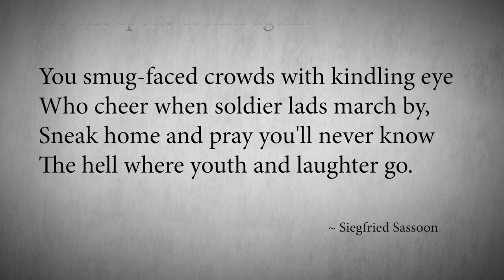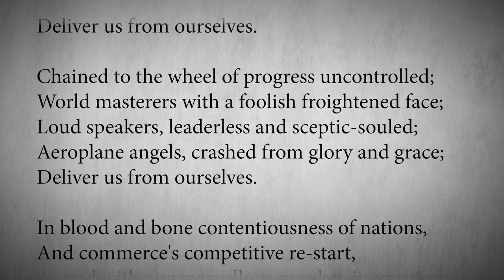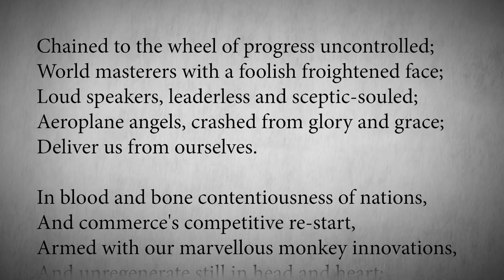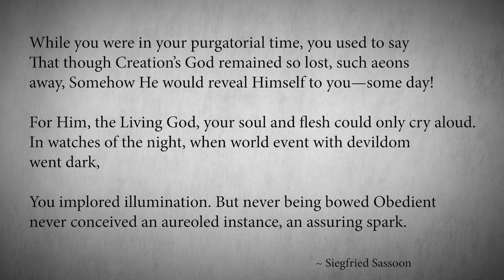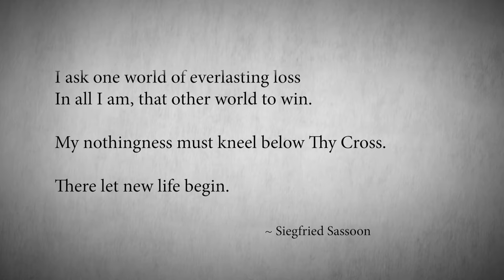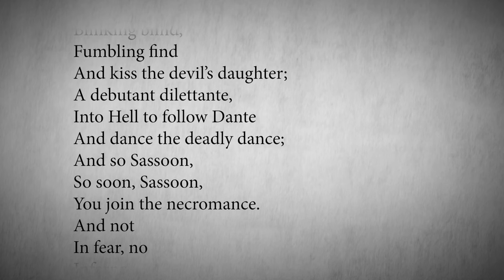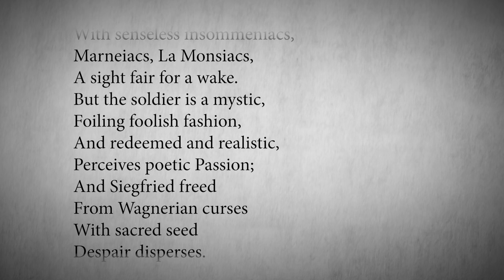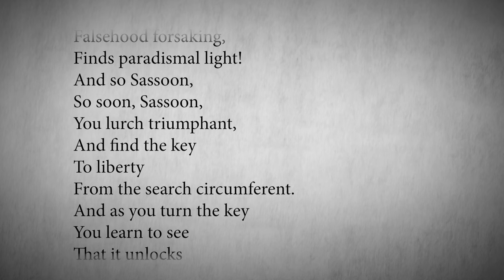Episode 26: Siegfried Sassoon | The Authority with Joseph Pearce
This episode focuses on Siegfried Sassoon, a 20th-century poet and a convert to Catholicism, born into wealth and known for his anti-war sentiments during World War I. Sassoon, part of the Sassoon family, critiqued the war's conduct, leading to his public declaration against it and subsequent confinement. Learn about his friendship with fellow war poet Wilfred Owen, his post-war writings, and his eventual conversion to Catholicism in 1957. Joseph Pearce discusses Sassoon's impact, his later focus on religious poetry, and introduces a dramatic presentation, "Death Comes to the War Poets," celebrating his life and work.